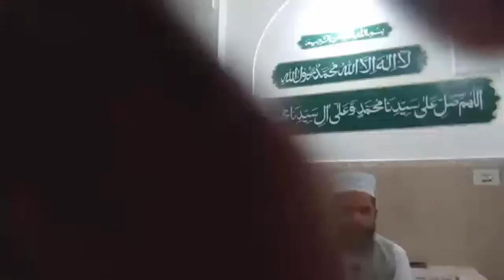Jalas E Lailatul Qadr 21 Ramazan In Jamiya Masjid Gangavathi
daily new video upload Honge Hamare channel ko support kijiye  Jyada Se Jyada Sher kare..
   . jazak allha kairan